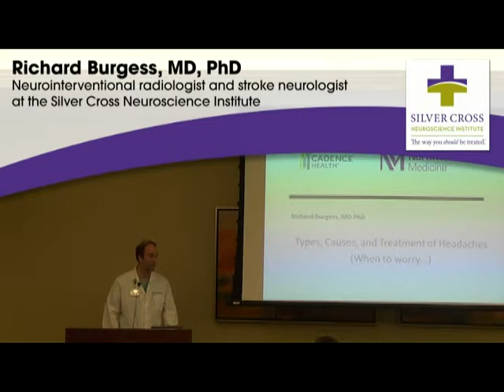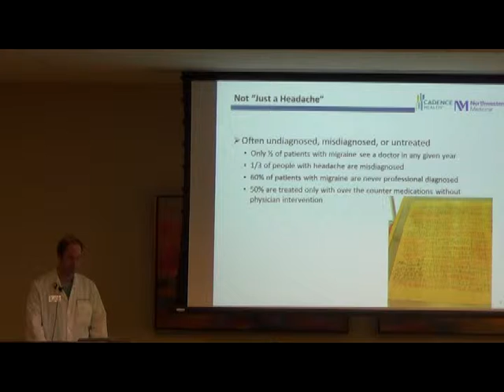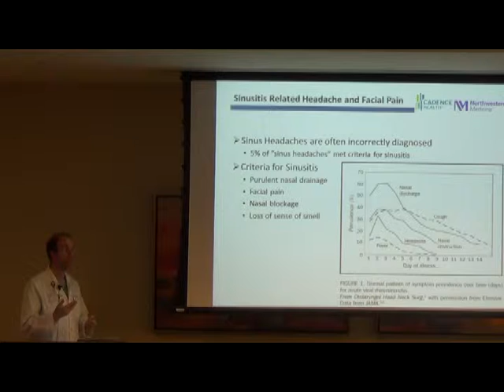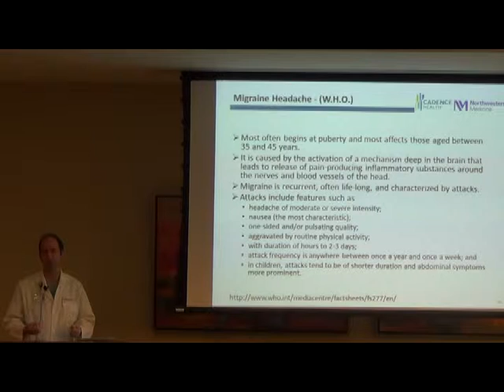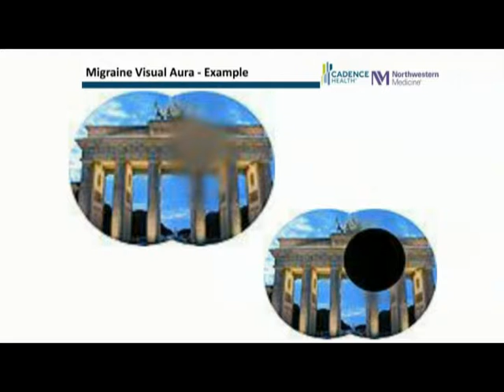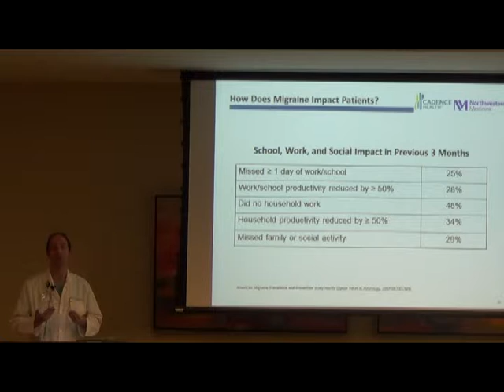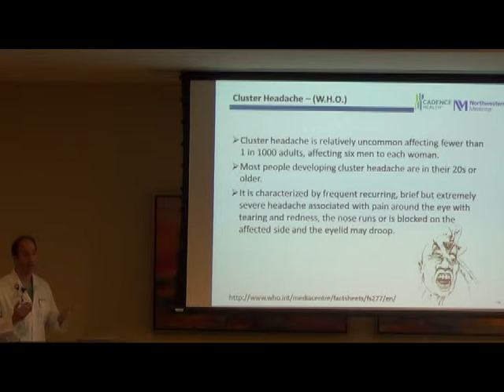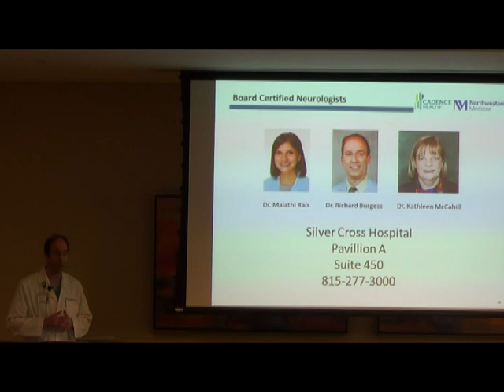Types, Causes and Treatments of Headaches - Dr. Richard Burgess - Silver Cross Hospital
Richard Burgess, M.D., Ph, D., discusses the types, causes and new ways to treat severe headaches and migraines. The lecture was held on Monday, Feb. 16 in the Silver Cross Hospital Conference Center, 1890 Silver Cross Blvd., New Lenox.

Dr. Burgess is a board certified Neurointerventional radiologist and stroke neurologist at the Silver Cross Neuroscience Institute His office is located with Northwestern Medicine Cadence Physician Group at 1890 Silver Cross Blvd. Suite 450, Pavilion A, New Lenox.